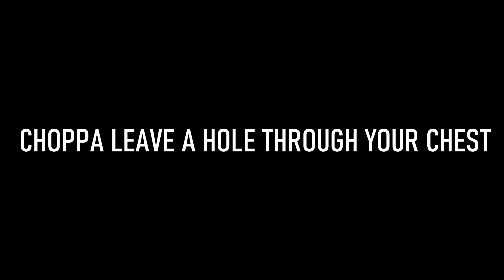OVERHAUL RAP | "Shots Fired" | Yung Silver ft. @scottfangs6235 (MHA) (Prod. Pasta)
Overhaul rap drops this week! Once we hit that, I'll drop my first ever cypher! As always, if you have any criticism for me, please drop it in the comments since I'm always looking to improve.

Lyrics by Yung Silver & ScottFangs
Vocals by Yung Silver & ScottFangs
Instrumental by Pasta
Mix/Master by Yung Silver
AMV by Yung Silver

Kai Chisaki (治ち崎さき廻かい Chisaki Kai?), also known as Overhaul (オーバーホール Ōbāhōru?), was the Yakuza leader of the Shie Hassaikai.[4] He served as the primary antagonist of the Shie Hassaikai Arc.

My Hero Academia (Japanese: 僕のヒーローアカデミア, Hepburn: Boku no Hīrō Akademia) is a Japanese superhero manga series written and illustrated by Kōhei Horikoshi. The story follows Izuku Midoriya, a boy born without superpowers in a world where they have become commonplace, but who still dreams of becoming a superhero himself. He is scouted by All Might, Japan's greatest hero, who chooses Midoriya as his successor after recognizing his potential, and helps to enroll him in a prestigious high school for superheroes in training.